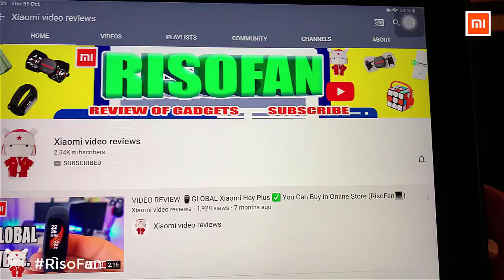Xiaomi Mijia Foot Line Heater. Xiaomi Foot Smart Heater.